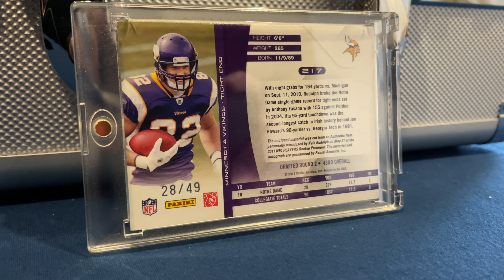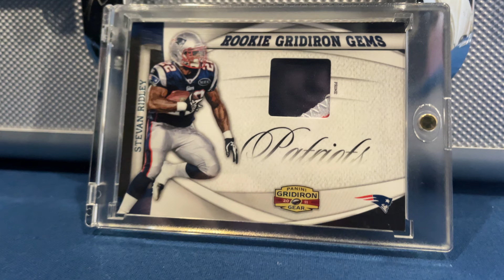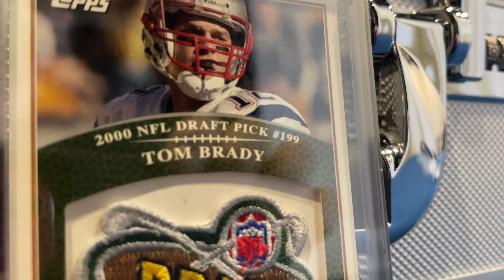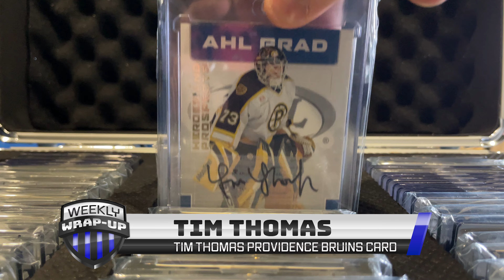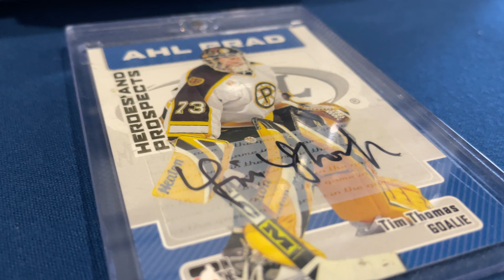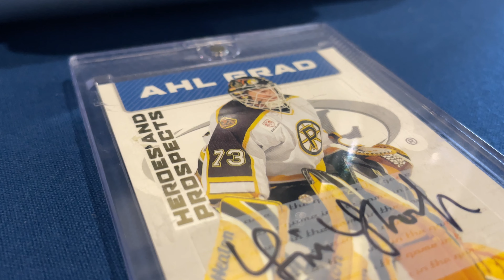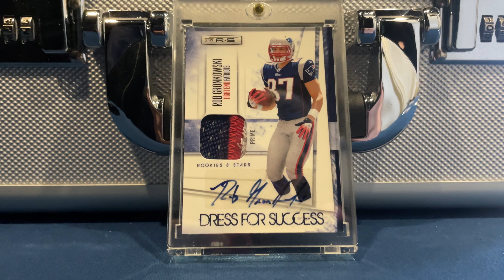Rare Rob GRONK Gronkowski AUTO PATCH card (and more)... | Weekly Wrap Up Ep. 2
Welcome to the  Weekly Wrap Up! The latest and greatest on sports cards and card news. Featuring Danny Nguyen and Ben Carpine.